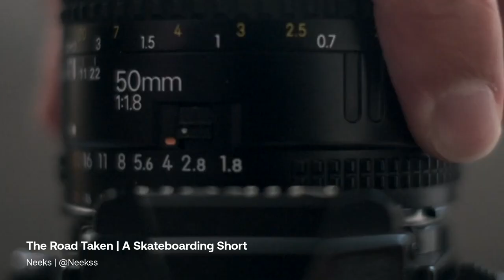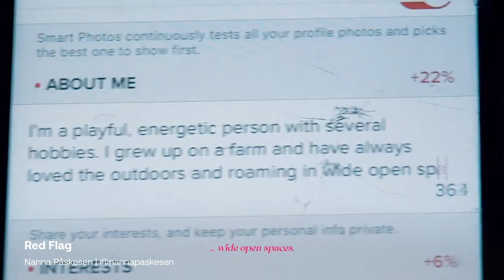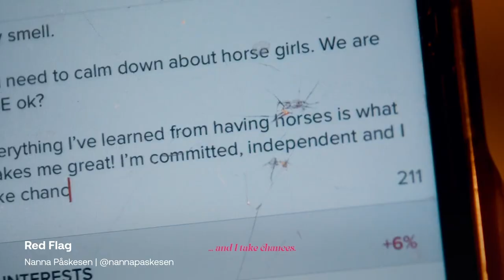Artlist Creative Fest WINNERS ARE IN!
After watching thousands(!) of amazing videos - the Artlist Creative Fest winners are finally in.

Thank you to all the inspiring creators who shared their passion with us, and to our amazing partners Zhiyun, Nanlite and Moment.